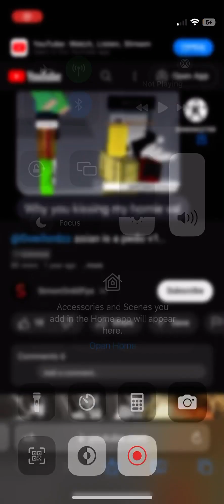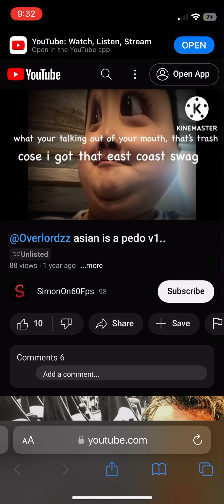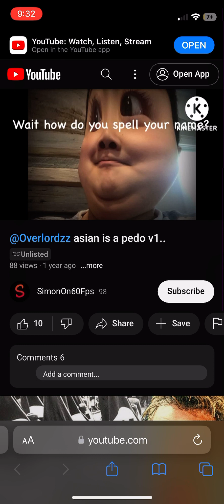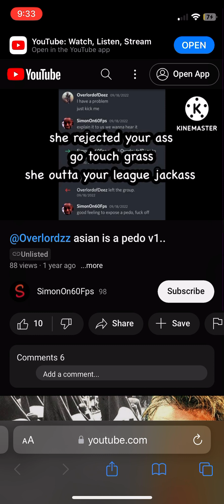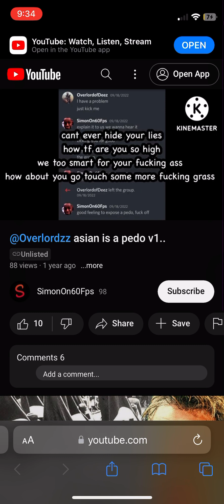Zeds distract on Asian